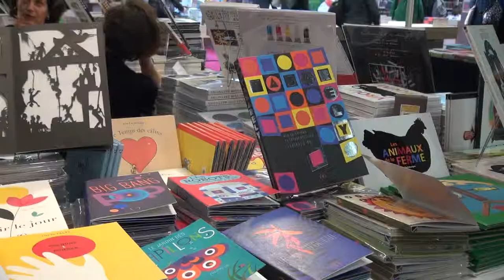Montreuil 2014 - Régis Lejonc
A l’occasion du salon du livre et de la presse jeunesse à Montreuil, rencontre avec Régis Lejonc auteur de l‘ouvrage « Quelles couleurs ! » aux éditions Thierry Magnier